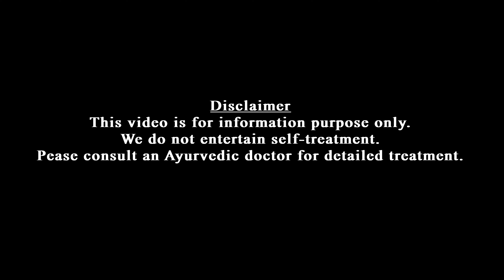sleeplessness in children | കുട്ടികളുടെ ഉറക്കക്കുറവ് | മാതാപിതാക്കൾ അറിയാൻ | Dr Jaquline Mathews